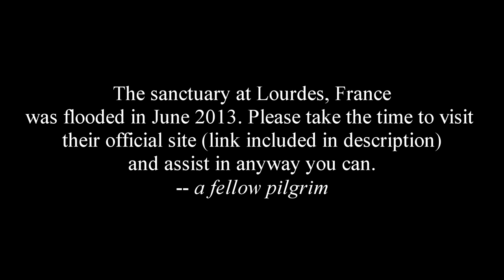Our Lady of Lourdes Sanctuary France 2013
There are many pilgrims who are sick that visit the Sanctuary and feel the healing Grace through the intercession of our Blessed Virgin Mother.